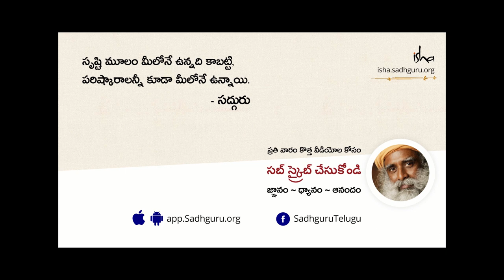అప్రమత్తతకు ఎరుకకు మధ్య వ్యత్యాసం! Difference Between Alertness and Awareness | Sadhguru Telugu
"మానసికంగా చురుగ్గా ఉండటం, ఎరుకతో ఉండటం అనేవి రెండూ భిన్నమైనవి. ఎరుక అన్నది, స్వచ్ఛమైన జీవం. మీ జీవితం ఏ స్థాయి తీక్షణతతో పనిచేస్తోందో, మీరు ఆ స్థాయి ఎరుకలో ఉంటారు" అని అంటున్నారు సద్గురు.